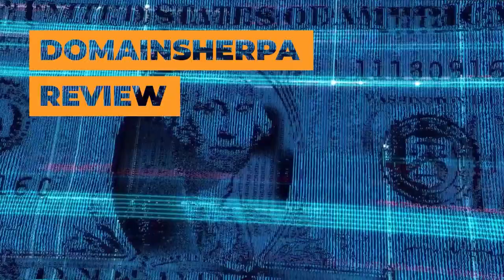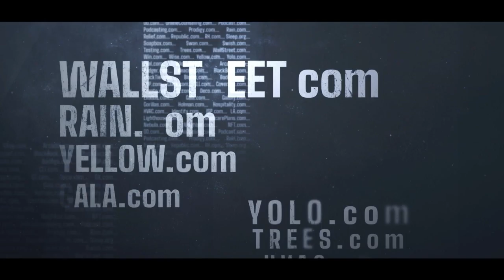DomainSherpa Review – 4/20/23: Up In Smoke: FairyGarden.com, CRNR.com, CyberSecurityInsurance.com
DomainSherpa Review is the seminal show on the DomainSherpa Network where we get into the minds of successful domain name investors – who we call Sherpas – and talk about the value of domain names. By listening to the Sherpas, we expand our knowledge and understanding so that we can become more successful domain investors ourselves.

In this episode:
(i) They play The Domain Game (starting at the 21:40 mark), where they guess what certain domains were bought and sold for and discuss the reasons behind their evaluations. Today’s domains are FairyGarden.com, CRNR.com, and CyberSecurityInsurance.com;
(ii) Drew gives a recap on his vacation to the Maldives and stopover in Dubai;
(iii) The Sherpas get into a conversation about LLL.com’s being one of the most interesting classes of domain names;
(iv) They review a list of domains about to come up for auction on NameJet.com, including Eggplant.com, SpareRibs.com, & LZR.com;
(v) Also, DomainSherpa is now integrating with Muse.ai for episode transcripts and an AI-driven video player to easily look for topics, words, phrases, etc., and jump to the points in the video where they occur. Let us know your feedback!

JT is joined by Drew, Shane, & Adam – so be sure to tune in!!

0:00 - Introduction
1:28 - Episode begins with the GrandOpening and JT's AKAs
4:30 - The Sherpas discuss NYC energy
6:40 - Drew discusses his vacation to the Maldives with a shout out to the Patina Maldives Resort and talks about his quick stopover in Dubai
18:12 - The Sherpas talk about LLL .coms as the most interesting investment class of DomainNames
21:40 - The DomainGame starts with a DomainSale from Shane, FairyGarden.com
26:53 - The Domain Game continues with a sale from Drew, CRNR.com
32:50 - The Sherpas play the final round of the Domain Game with a domain sale from Adam, CyberSecurityInsurance.com
39:31 - MediaOptions sponsor break
40:05 - It's the NameJetGonnaJet segment where the Sherpas review a list of domains about to come up for auction on NameJet, such as Eggplant.com, SpareRibs.com, & LZR.com
53:30 - The Sherpas briefly discuss college NameImageLikeness deals (NIL)
58:00 - In honor of the episode airing on #420, the Sherpas discuss some cannabis portfolio
1:00:15